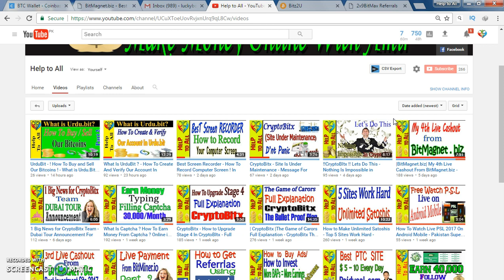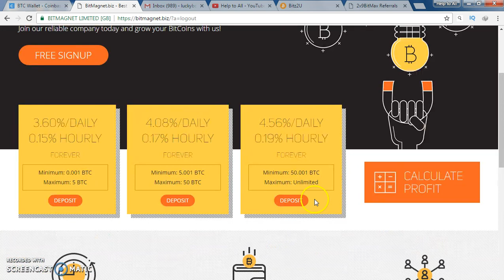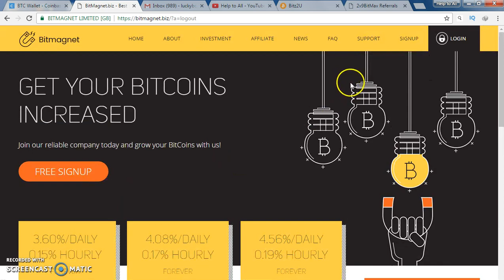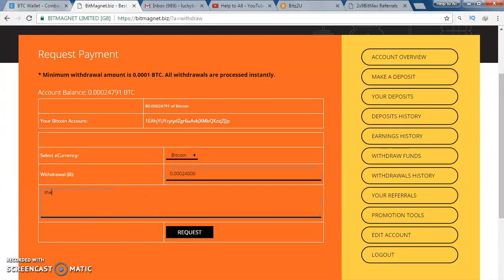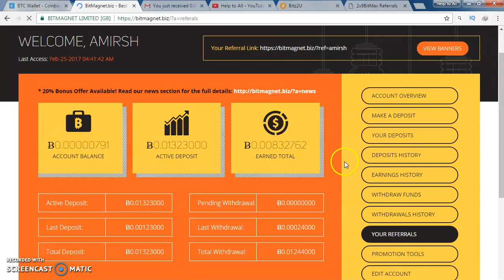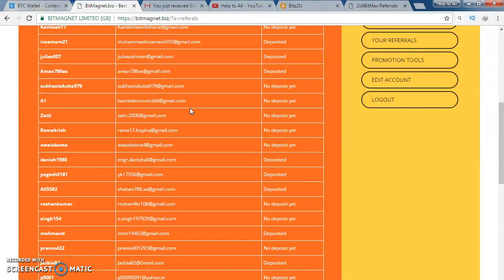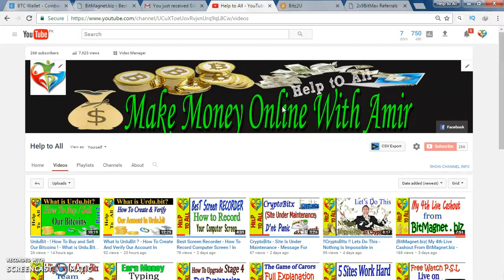! BitMagnet Biz ! My 5th Cashout from Bitmagnet - Over 100,000 Btc Invested in BitMagnet.biz.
Hello friends,
join bitMagnat.biz :-

In this video am showing my 5th cashout from bitmagnet.biz and also want to show there over 1 lack bitcoins invested in this site.
so you can understand the value of this site.
bitcoin value  is increasing day by day so it is very important for us to find those site who really paid us in the bitcoin  currency.

BitMagnet.biz is one of those trusted and best sites in which we can invest our little amount and can make huge profit from there as well.

the website has basically three plans
1:- 3. 60 % daily according to (0.001 to 5 btc)
2. 4.08 % daily according to (5.001 to 50 btc)
3. 4.56 % daily according to ( 50.001 btc to unlimited).

so choose your plan as suitable for you and start making profit daily , hourly and forever.

if you have not make account in bitmage.net then watch my this video (how to create account in bigmagnet.biz ?)

Amir Nazir
(luckyboyamir8 - luckyboyamir)